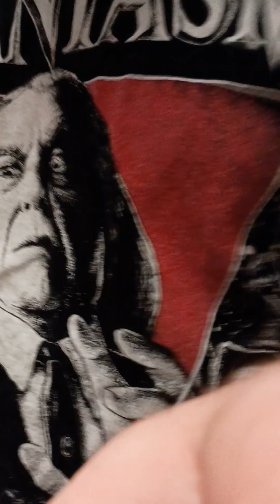bowling with the in laws pt 2 | 3-2-24